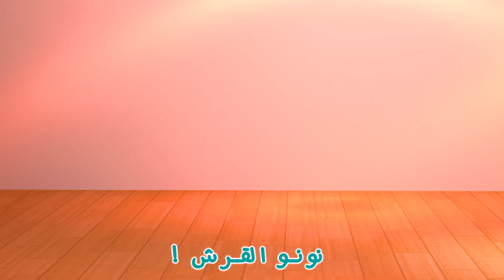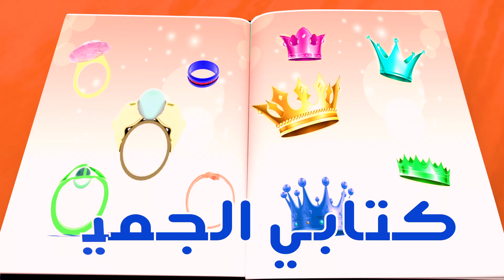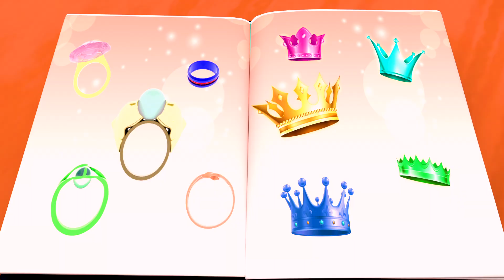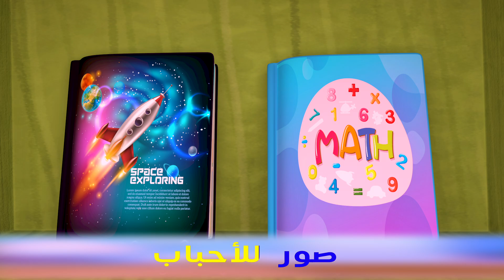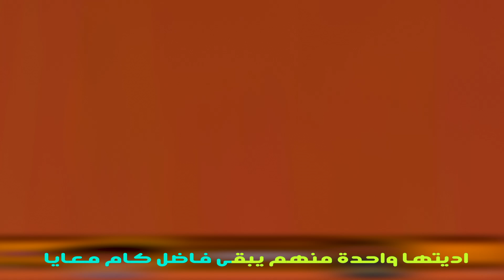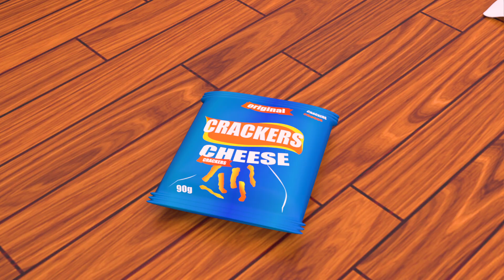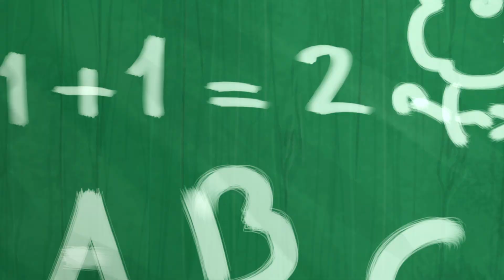هالصيصان شو حلوين ذهب الليل يلا تنام و المزيد من غاني سوبر لوكا في 135 دقيقة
🦆 استمتع بـ 135 دقيقة من السعادة والمرح مع "أنا البطة كاااك + جدو عنده مزرعة"، مجموعة من أجمل أغاني فيولا كيدز! هذه الموسيقى المميزة ستأخذك في رحلة موسيقية مذهلة مع البط والصيصان والحيوانات اللطيفة في مزرعة جدو. انضم إلينا لقضاء وقت ممتع وترفيهي مع هذه الأغاني الرائعة المناسبة لكل العائلة!

"أنا البطة كاااك، بنت فوق النهر،
أعوام بتعد، زمن بيمر.
جدو عنده مزرعة، فيها حيوانات كتير،
نعمل مع الحيوانات، أحلى أوقات كبير!"

⭐ترتيب الأغاني⭐

00:00:00  أغنية الوظائف
00:02:01   الكواكب الشمسية
00:03:32   تيتا
00:05:43   مامي
00:07:43   لسة نايم
00:09:56   نونو القرش
00:11:42   كورة بينجو
00:14:40   مودى يا مودي ايوا يا بابي